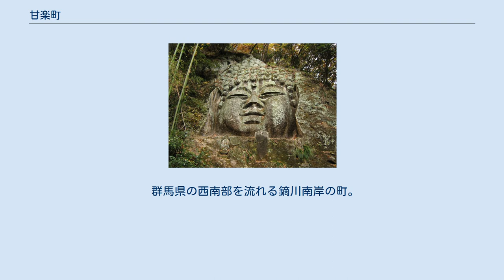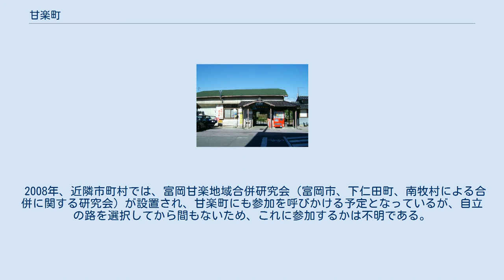甘楽町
甘楽町（かんらまち）は、群馬県の西南部、甘楽郡に属する町。
 群馬県の西南部を流れる鏑川南岸の町。
中心地区の小幡は、もと小幡藩の城下町で、国指定名勝の楽山園、名水百選の雄川堰がある。
昭和中期ごろまで養蚕が盛んであったが、昭和後期から平成にかけて野菜・果樹の生産量が増加し、キウイフルーツの特産地となっている。
また城下町小幡さくら祭り「武者行列」も有名である。
 2010年（平成22年）3月30日、城下町小幡を重点区域とする「甘楽町歴史的風致維持向上計画」が国から認定され、全国16番目の地域における歴史的風致の維持及び向上に関する法律（歴史まちづくり法）に基づく認定都市となった。
 平成の大合併と呼ばれ、全国規模で市町村合併が盛んに行われていた時期には、甘楽町も近隣にある富岡市、妙義町との1市2町合併を検討していたが、2004年に行った住民投票の結果、合併反対が多数を占めたため、当時の町長であった黒沢常五郎が民意を尊重するという方針をとり、議会もこれを承認した。
このため、甘楽町は合併の枠組みからはずれ、自立の路を選択した。
 2008年、近隣市町村では、富岡甘楽地域合併研究会（富岡市、下仁田町、南牧村による合併に関する研究会）が設置され、甘楽町にも参加を呼びかける予定となっているが、自立の路を選択してから間もないため、これに参加するかは不明である。
 上州福島駅 甘楽パーキングエリア 道の駅甘楽 楽山園 長嚴寺の磨崖仏 中心となる駅：上州福島駅* 上信電鉄